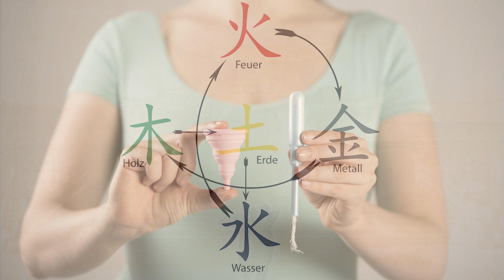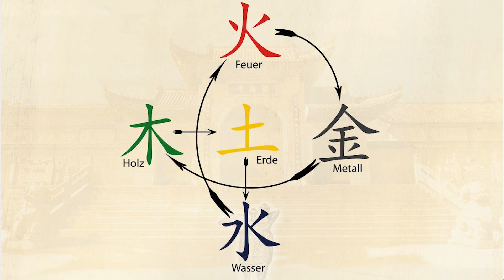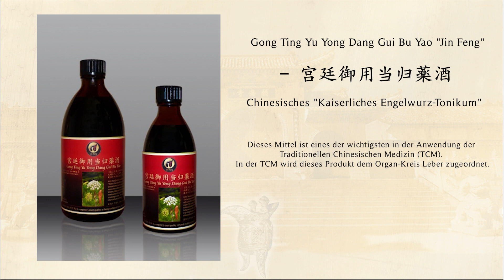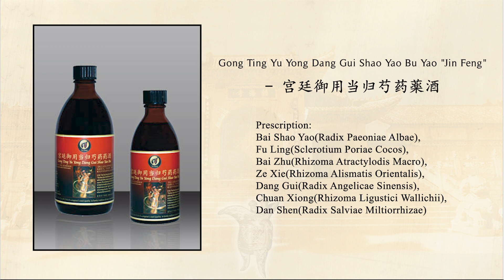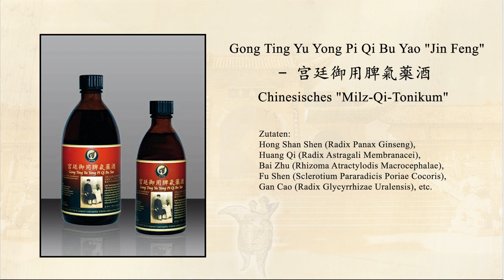"Menstruationsschwierigkeiten - woher kommen sie und was kann ich tun?" - Meister Wu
"Menstruationsschwierigkeiten -
woher kommen sie und was kann ich tun?"

- Fragen an den Ehrenwerten Meister Wu

Ein überaus wichtiges und äußerst wertvolles Video ist:

"Kern-Praxis der selbstlosen Liebe"

- Unterweisung des Ehrenwerten Meister Wu an seine Schüler

Eine weitere Lehrvideo-Empfehlung:
"Eine Überbewußtseinsmeditation aus der Lehre des Maitreya" - Eine wertvolle Anleitung des ehrenwerten Wu Zi